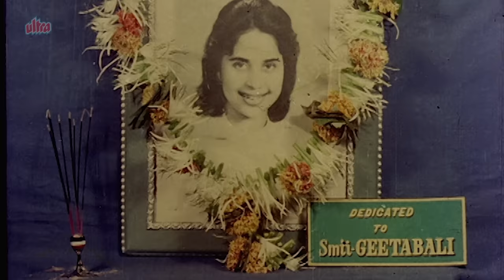Shehzada ( शहज़ादा ) Full Movie : Rajesh Khanna 1972 Bollywood Drama Movie | Raakhee | Purani Movies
Shehzada is a 1972 Bollywood drama film produced by Surinder Kapoor and directed by K. Shankar, set during the British Raj. The film stars Rajesh Khanna and Raakhee as the lead pair and the supporting cast included Veena, Pandari Bai and Karan Dawan. The music was composed by R. D. Burman.

Cast :
Rajesh Khanna as Rajesh
Raakhee as Chanda
Madan Puri as Chanda's Maternal Uncle
Veena as Rajlaxmi
Karan Dewan as Ratan
Pandari Bai as Janki
Sunder as Nekiram
Mohan Choti as Nandu